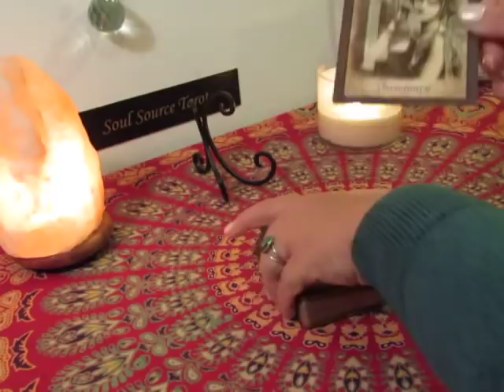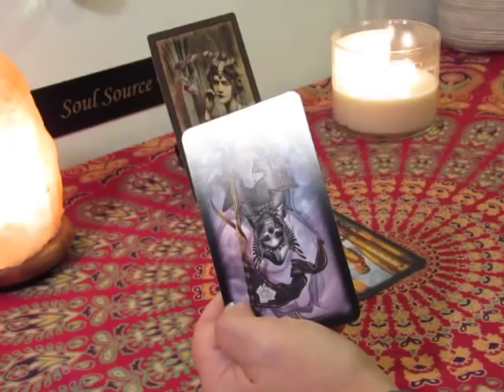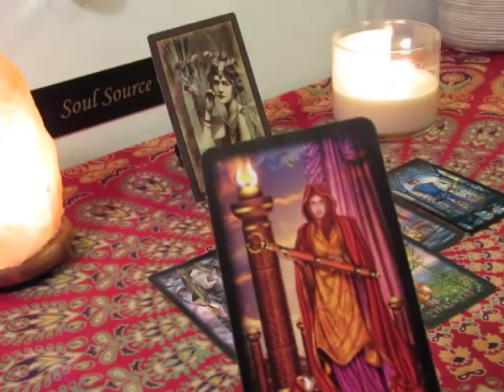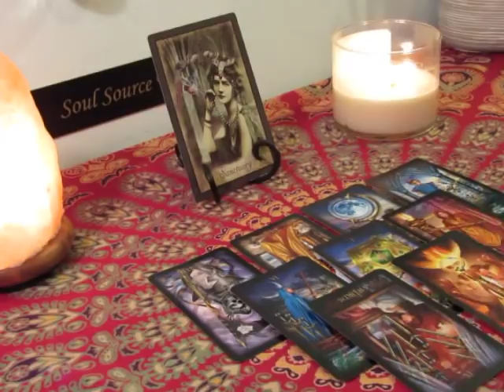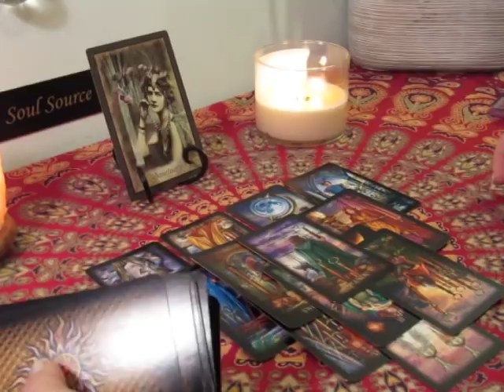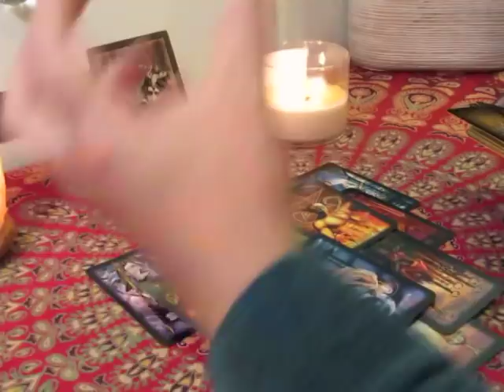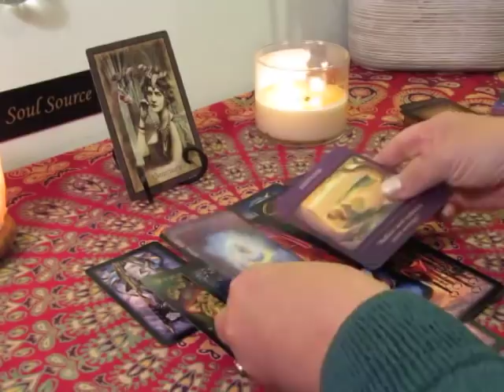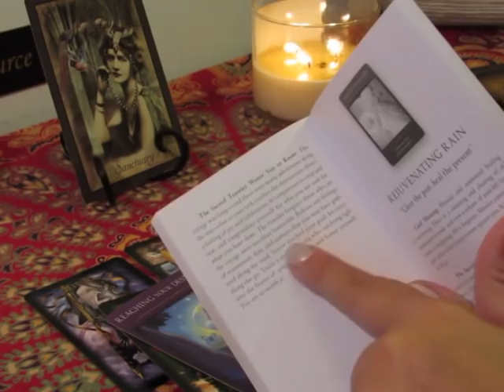~Sagittarius March 2019~Jealousy! Congratulations! You are on Top! Sagittarius Tarot Reading